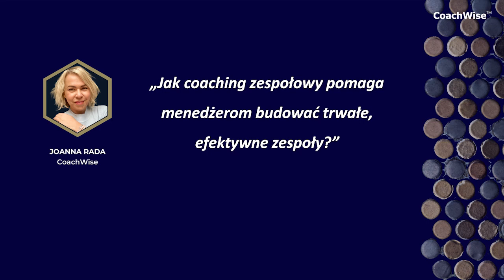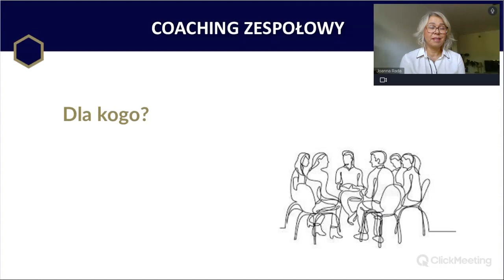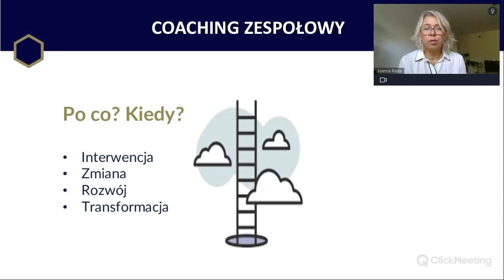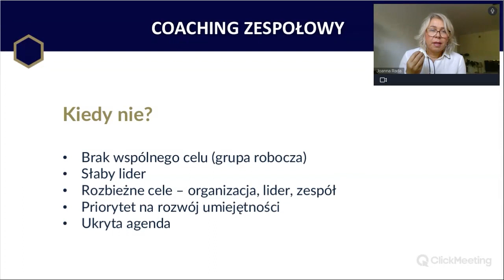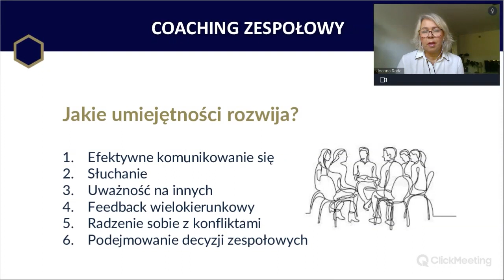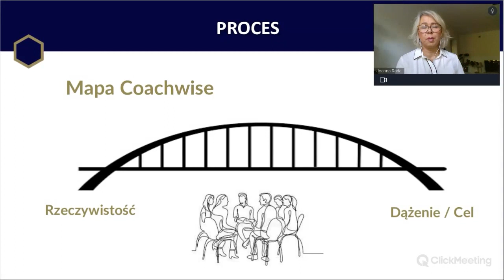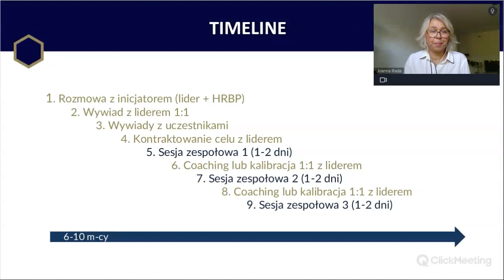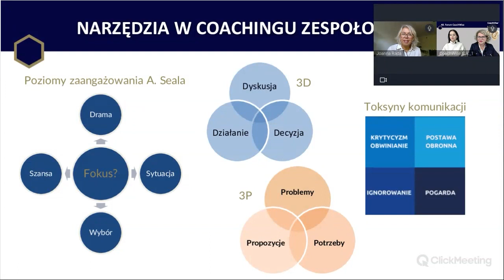40. Forum CoachWise - Jak coaching zespołowy pomaga menedżerom budować trwałe i efektywne zespoły.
📍 Wystąpienie 2:
Temat: Jak coaching zespołowy pomaga menedżerom budować trwałe, efektywne zespoły?
Ekspert CoachWise: Joanna Rada - executive manager, facilitator i coach, pracująca od 10 lat z zespołami.

• Kiedy warto sięgnąć po coaching zespołowy i na jakie rezultaty można liczyć?
• Jakie symptomy świadczą o możliwej potrzebie coachingu zespołowego?
• Jak przebiega proces coachingu zespołowego, ile trwa i na ile angażuje menedżera zespołu?
• W jakich momentach przełomowych coaching zespołu przyniesie najszybsze efekty?